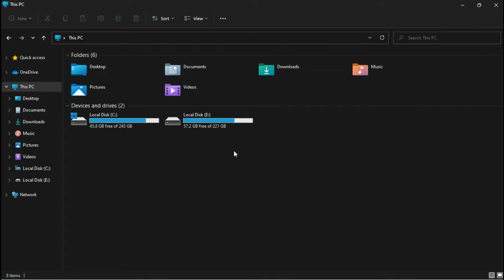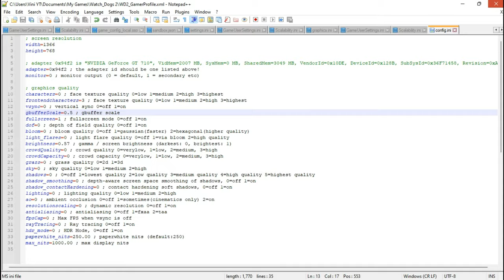Cricket 24: FPS Boost For Intel HD Computers! (Config File)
Its a comprehensive guide that focuses on optimizing graphics settings to achieve a significant increase in frame rates (FPS) on computers with limited hardware capabilities. Designed specifically for users with low-end PCs, this resource provides invaluable tips and tricks to enhance the gaming experience on machines that struggle to run graphically demanding games smoothly.

This guide dives deep into the realm of graphics customization, providing step-by-step instructions and recommendations on how to tweak settings to strike a balance between visual quality and performance. By employing clever techniques such as lowering resolution, adjusting texture quality, disabling or reducing effects and shadows, and fine-tuning other graphics options, players can unlock hidden potential in their low-end PCs and witness a remarkable boost in FPS.

The PC used for this video has the following specifications:

CPU: Intel(R) Core(TM) i3-3240 @ 3.40GHz
RAM: 4 GB DDR3
VIDEO: NVIDIA GeForce GT 710

All gameplay footage is taken with Ocam.

QUERIES SOLVED

○ cricket 24 lag fix
○ cricket 24 low end pc
○ cricket 24 lag fix 4gb ram
○ cricket 24 config file
○ how to fix cricket 24 lag problem